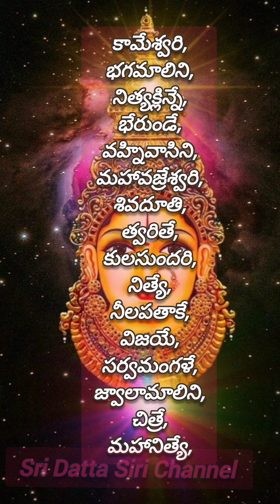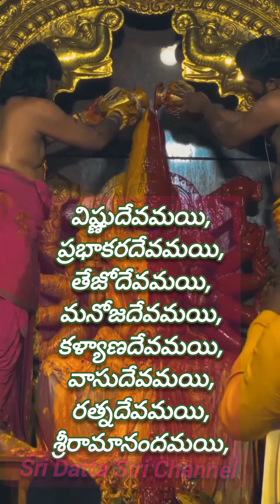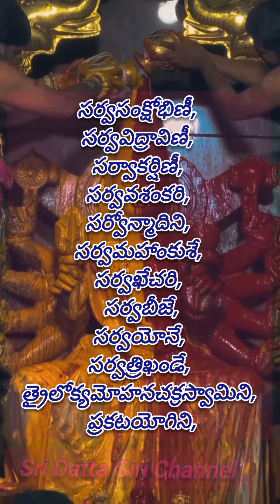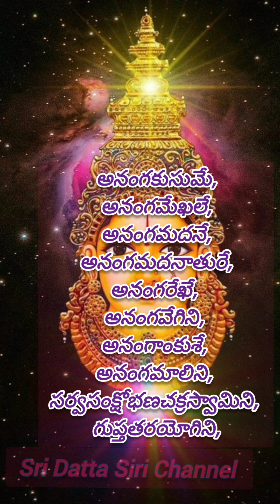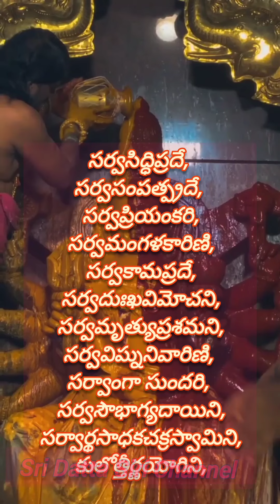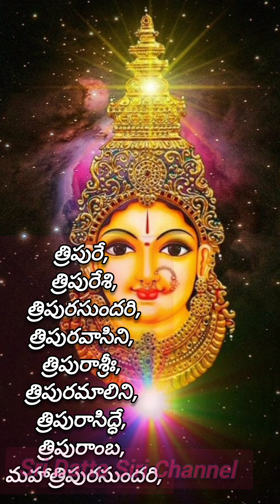శ్రీ దేవీ ఖడ్గమాల స్తోత్రం | Sri Devi Kadgamala Stothram Lyrics in Telugu